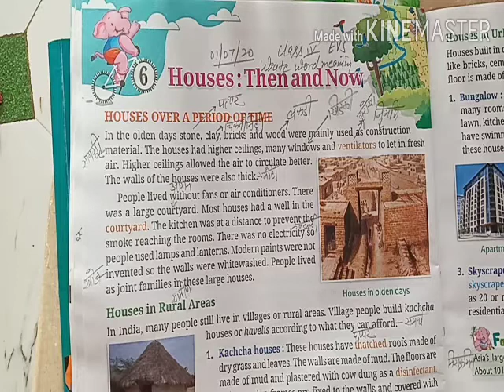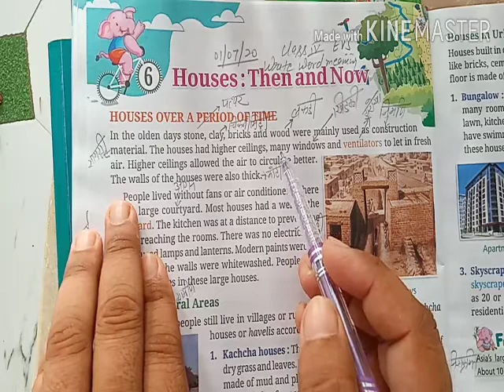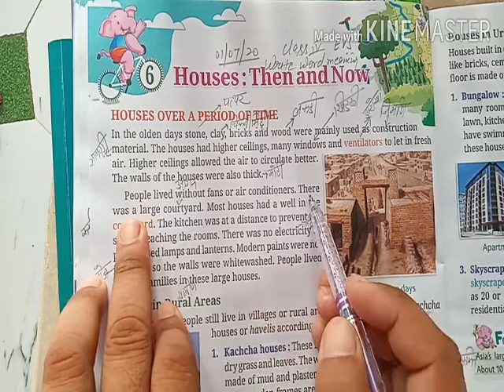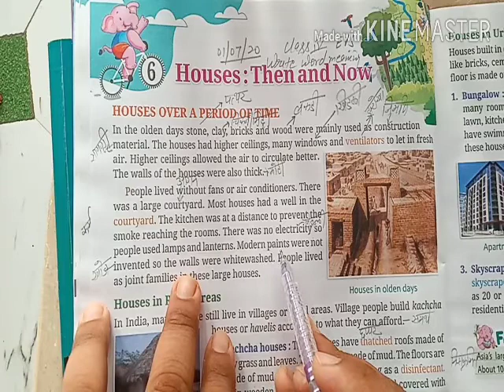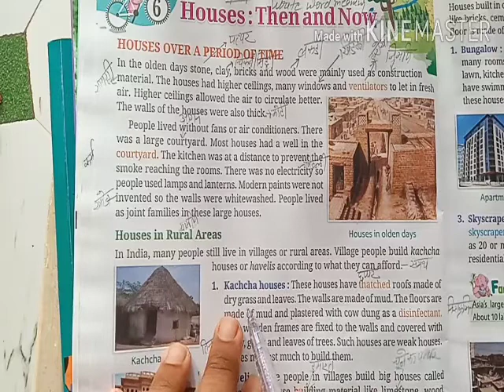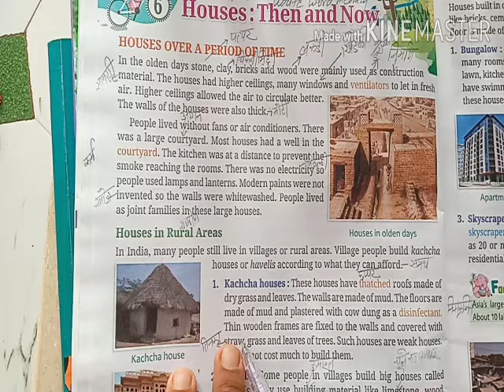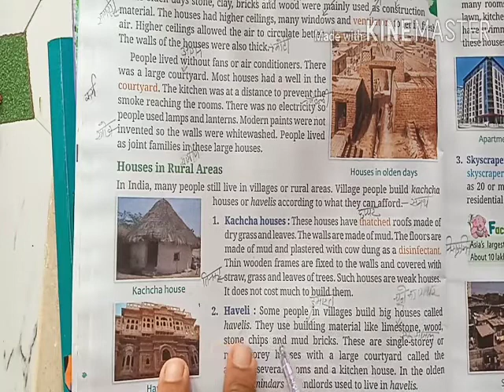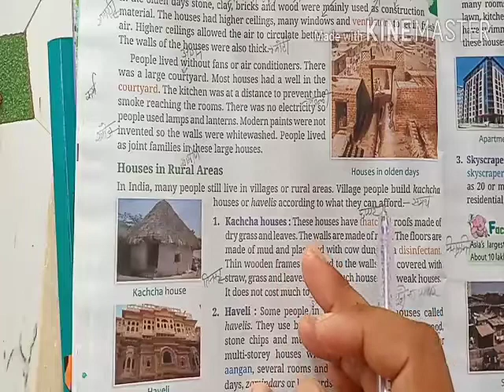Class IV evs ch-6 reading